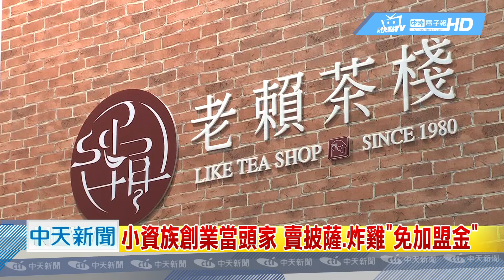201904012中天新聞 小資族創業當頭家 賣披薩、炸雞「免加盟金」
薪水凍漲，不少人想創業當老闆，根據統計，每年有兩萬人因為想創業而離職，但目前創業的趨勢是以「餐飲」為主，在今年的加盟展中150個品牌「超過七成」都是餐飲業，其中又以「手搖飲」最多，有業者也瞄準小資族，推出「免加盟金」就能開複合式餐廳。